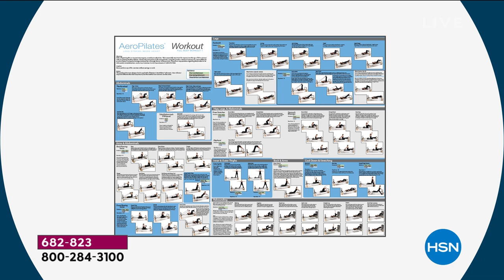AeroPilates 4Cord Pro Reformer with 5 DVDs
The AeroPilates Pro Reformer will help you strengthen your entire body, burn calories and build endurance through low impact cardio exercise. In addition to four resistance bands, you get five DVDs to take your exercise routine to the next level.

    AeroPilates 4cord pro reformer
    5 Workout DVDs
    Cardio rebounder
    Wall chart
    Healthy eating guide
    30day jumpstart program
    Product manual
    Manufacturer's 90day limited warranty on parts, 3year limited warranty on frame

DVD Bundle

    AeroPilates Primer DVD
    AeroPilates Basic Workout Package DVD
    AeroPilates Stretching DVD
    AeroPilates Strength   Stamina DVD
    AeroPilates Fat Burning Cardio DVD

    Please consult your personal physician before beginning any diet or exercise program.
    Take a realistic approach If you work consistently and follow the program, you maximize your results.